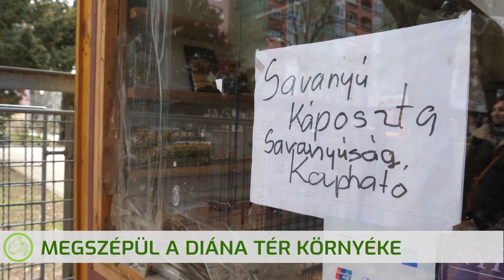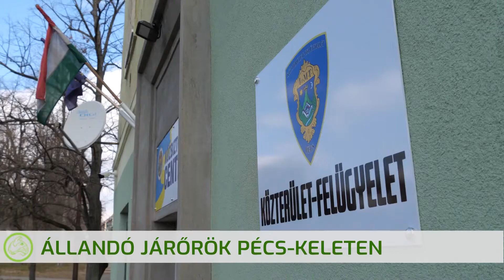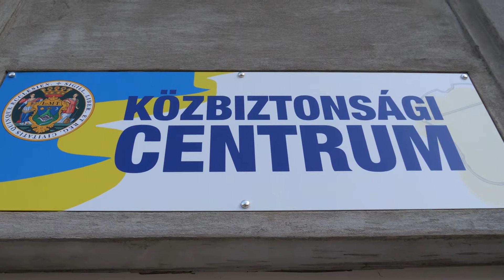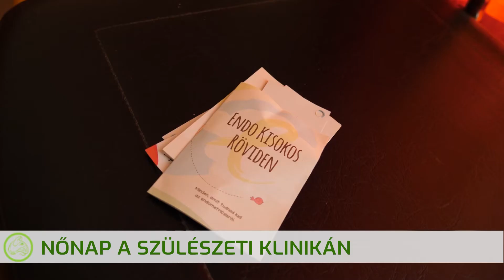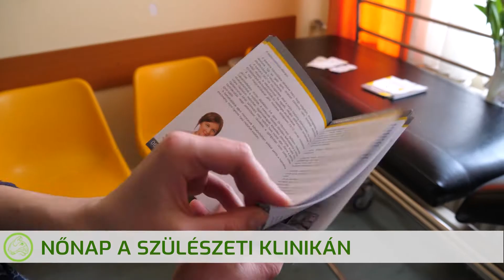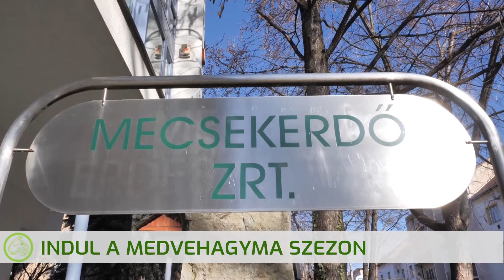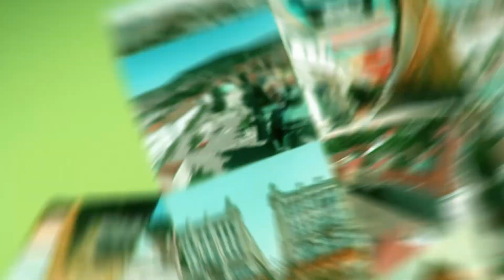Híradó 2022. 03. 08.